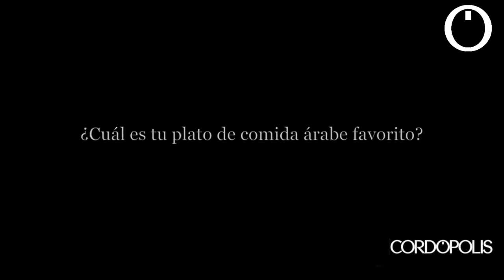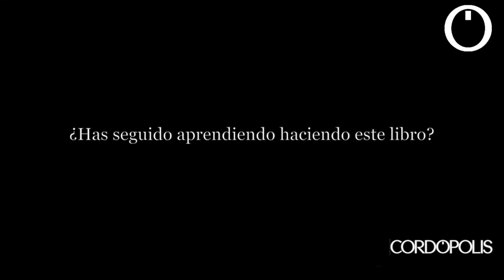Entrevista N&B a Ignacio Cembrero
Entrevista N&B a Ignacio Cembrero, periodista y autor del libro "La España de Alá" publicado por la Esfera de los Libros